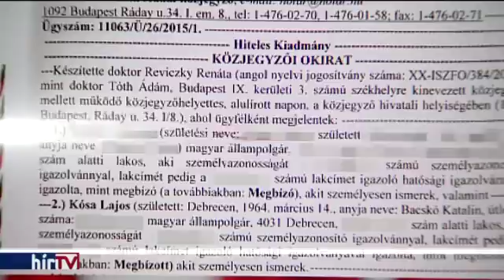Harangozó Tamás: Kósa Lajos az ország egyik legnagyobb lúzere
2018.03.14-i Egyenesen. Interjú Harangozó Tamással.

Kósa Lajos, a megyei jogú városok fejlesztéséért felelős, tárca nélküli miniszter vagy az évszázad botrányhőse, vagy az ország egyik legnagyobb lúzere – állítják a szocialisták. Az mindenesetre furcsa, hogy a politikusnak csak most, hat év elteltével, a kamerák kereszttüzében jutott eszébe, hogy feljelentést tegyen. A stúdióba vártuk a szocialista Harangozó Tamást.

Műsorvezető: Kálmán Olga

Műsor a TV-ben: hétköznap 19:00